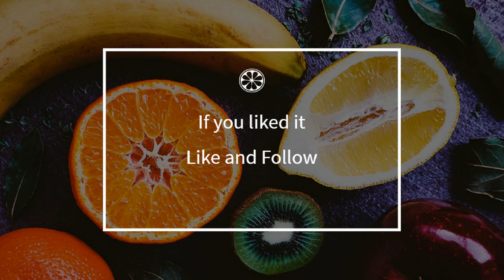How to cook - Crab cakes with mustard sauce (USA)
Here is a beautiful french Crab cakes with mustard sauce (USA) recipe !
 This video will teach you how to do a great Crab cakes with mustard sauce (USA), simply and easily !